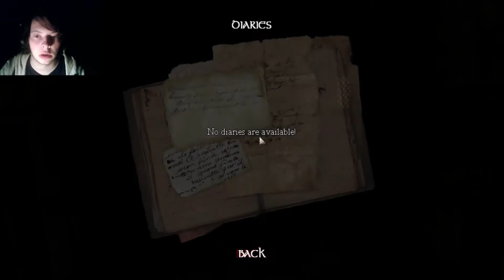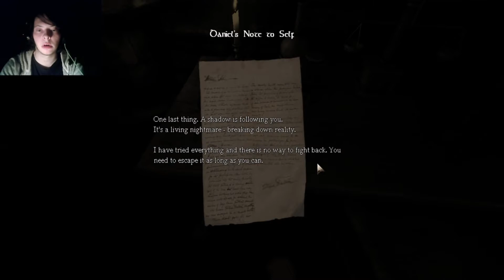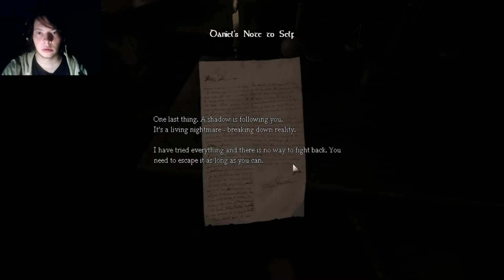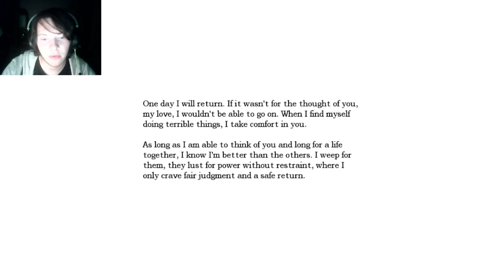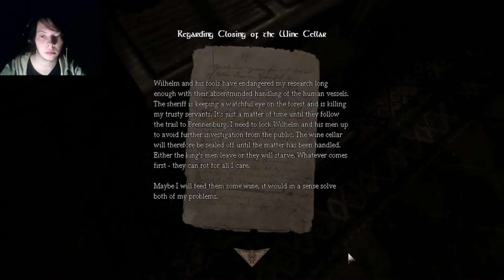Amnesia: The Dark Decent | The Darkness Lingers | #1